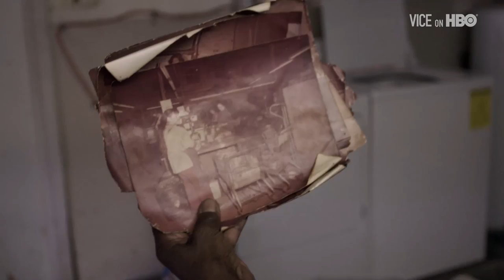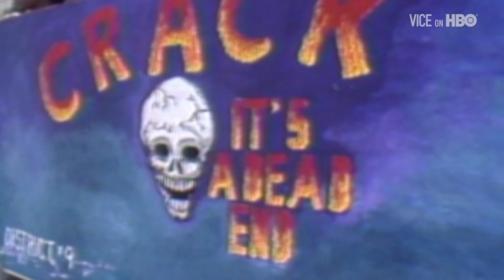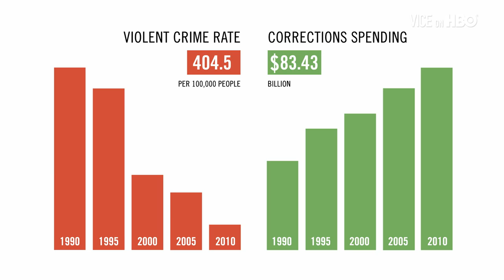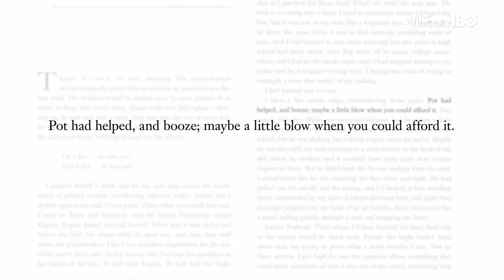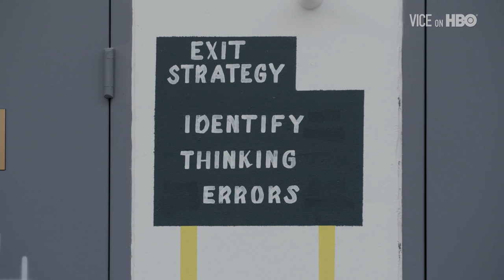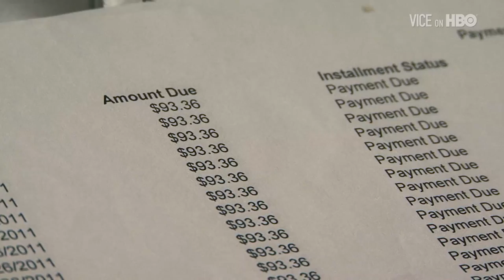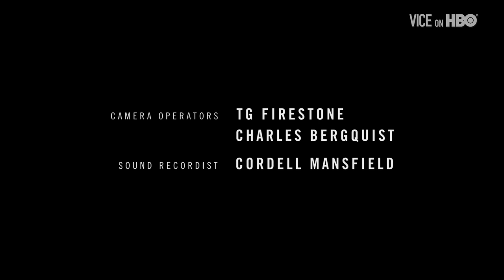We Followed Obama During His Visit To A Federal Prison | HBO Special Report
In July 2015, Barack Obama became the first sitting president to visit a federal prison. He invited VICE along to film the historic event for part of a documentary, Fixing the System, which investigated America's broken criminal justice system.

This special originally aired on HBO in September 2015. VICE and HBO are making it available in full now for one week, as part of our announcement of the new VICE Apprenticeship Program, a six-month program to hire and train formerly incarcerated people to work at VICE.

Learn about Why James Burns is Voluntarily Going into Solitary Confinement